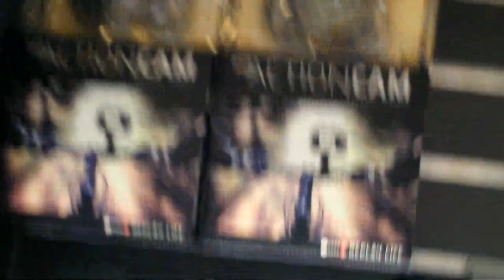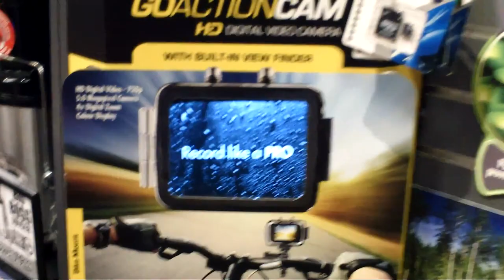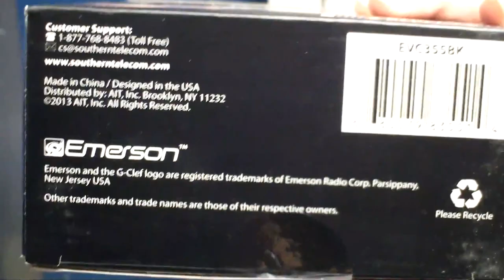Mitch Bergsma GoPro video Ripped off by GoActionCam | MicBergsma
He went to the mall and spotted my clips at GoActionCam stand! He was like ... is that Mitch?! So when he arrived home, he emailed me about it, I told him to go back and film it to show me, and yes it's me! The clips from #114 tip video! Can't believe they stole my gopro clips and advertise different cameras?!?! GoActionCam??!?!! what??? I am gonna sue them but don't know how and it's in Canada... if y'all see this in USA, let me know!